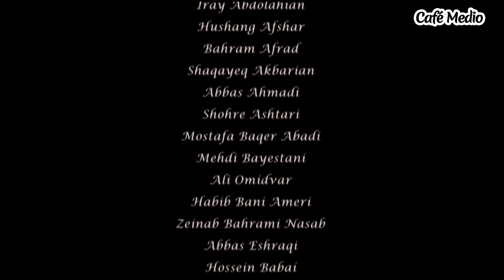Las crónicas de Mojtar - Episodio 32